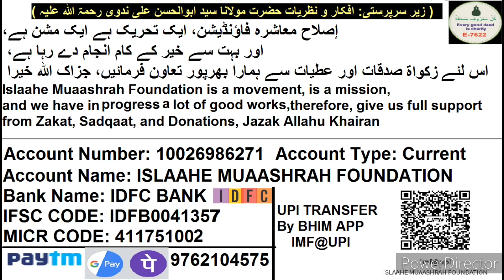Aaryan Khan Ki Giraftari Lekin Drugs Ke Asli Gunahgaro Ki Puri Kahani Ye Hai